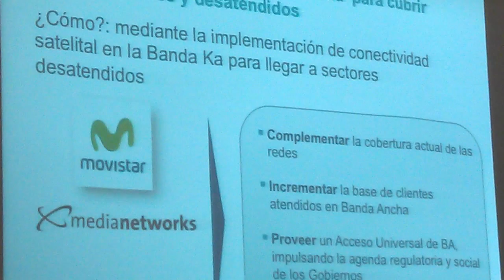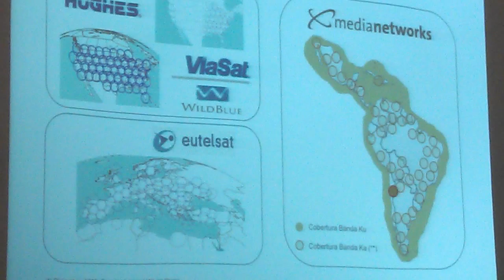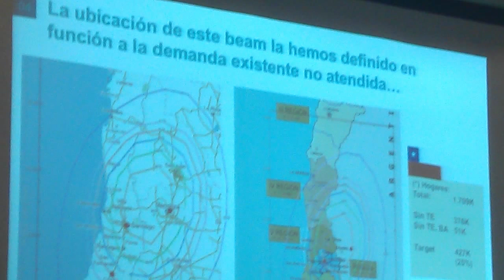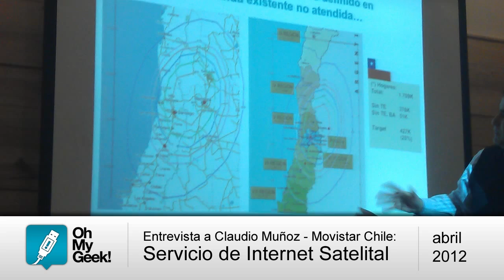Telefónica Movistar - Internet Satelital (entrevista a Claudio Muñoz) - OhMyGeek!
Claudio Muñoz, Presidente Ejecutivo de Movistar Chile, anunció el proyecto de Internet Satelital para Chile a partir del Q1 de 2013.

Este proyecto no solo se realizará en Chile, más bien se replicará a nivel regional (Latinoamérica).